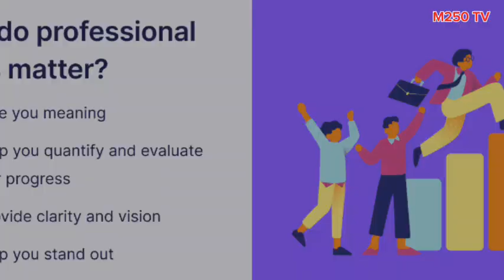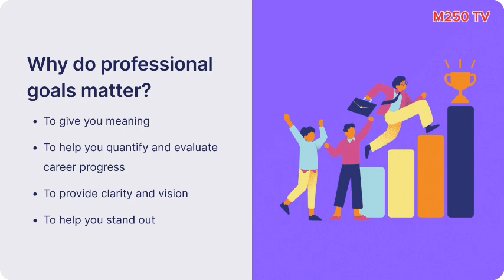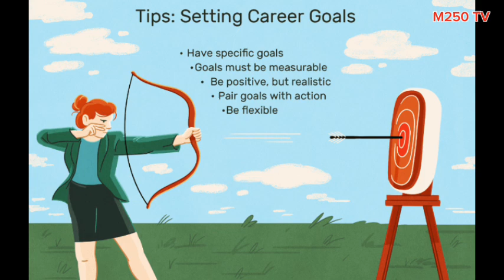NAWE NIBA USHAKA GUHIRWA MU KAZI KAWE AKARIKO KOSE REBA IYI VIDEO NONAHA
part2: E-Mental health services booking:
-counselling
-therapies